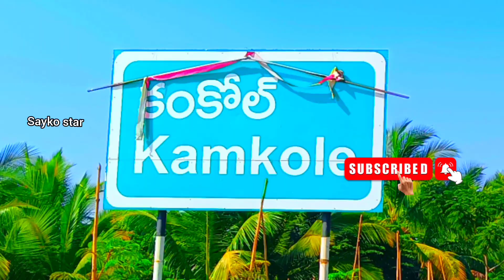82176 12131 ఎడ్లు అమ్మబడును, కర్ణాటక, బిదర్ 🐂 bulls for sale, karnatak, bidar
bulls for sale agriculture farming ongole village vlogs village market india
bulls for sale agriculture hyd.